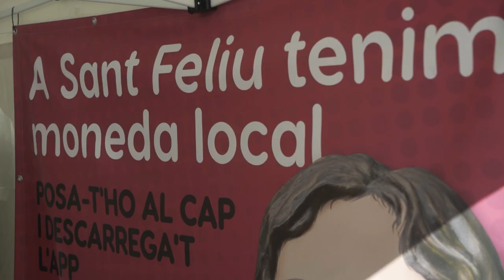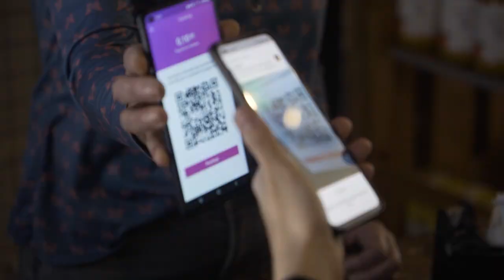Presentació de La Rosa, moneda de Sant Feliu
El 27 de març de 2023 es va posar en funcionament la moneda local de Sant Feliu, La Rosa, que arriba a la ciutat amb una vuitantena de comerços adherits, una promoció especial de llançament i l'objectiu de fomentar el consum local, la responsabilitat social i les relacions entre ciutadania i l'activitat econòmica al municipi.